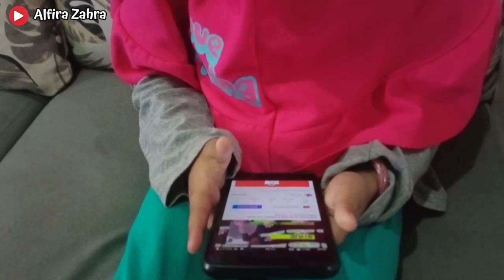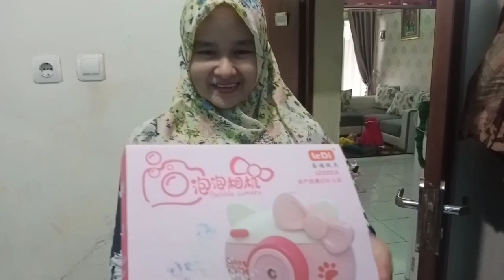DRAMA PENGEN BUBBLE CAMERA💕Kamera Gelembung Sabun Karakter~Alfira Zahra Channel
Selamat Datang di Alfira Zahra Channel!!

kali ini Alfira Zahra pengen bubble camera tp harus nabung dulu...akhirnya dapet deh bubble cameranya...
gimana keseruannya yuk lihat videonya...